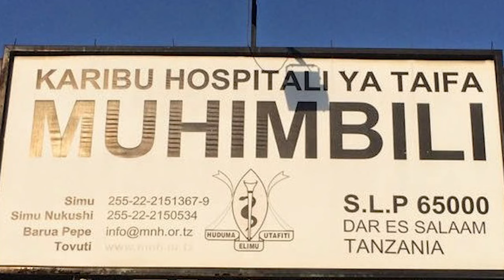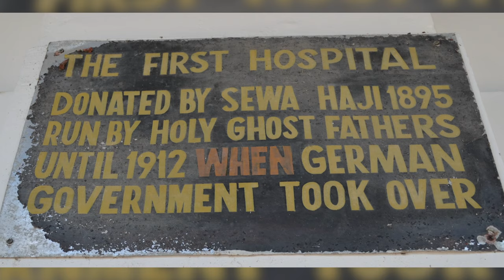Mwanzo Mwisho Historia ya SEWA HAJI Mhasisi wa Hospitali ya MUHIMBILI